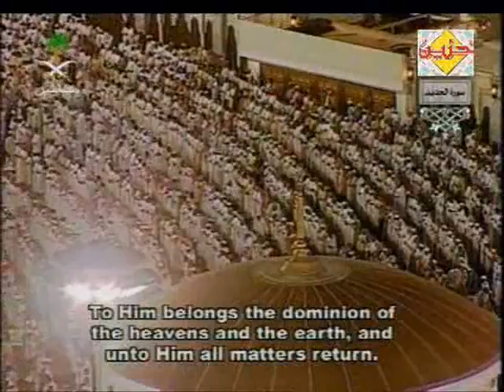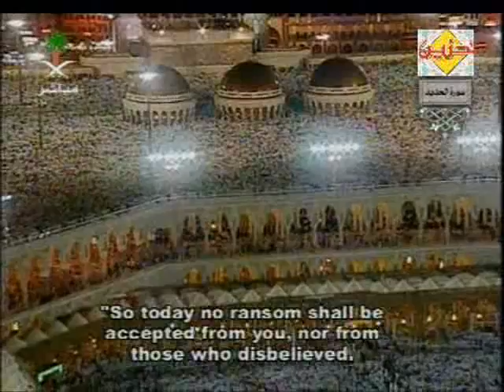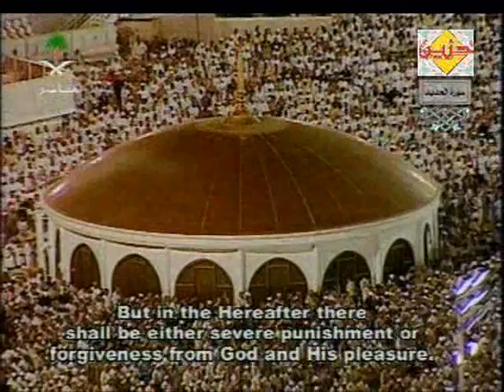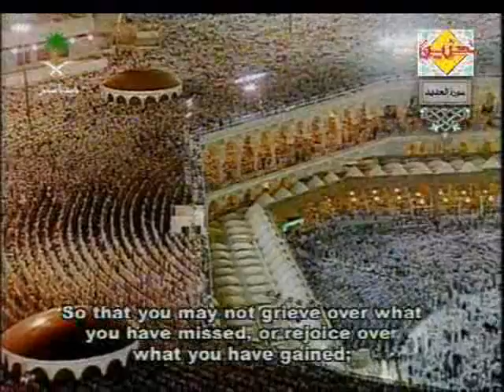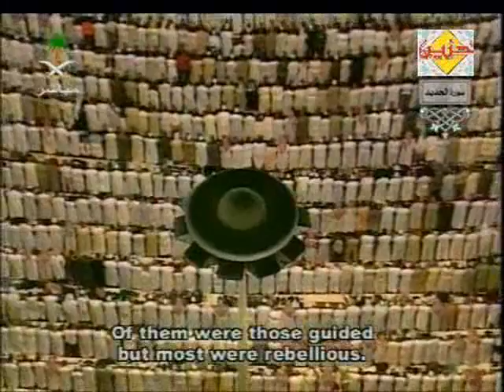Surah Al-Hadid ( The Iron )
Led By Sheikh Abdur Rahman As Sudais